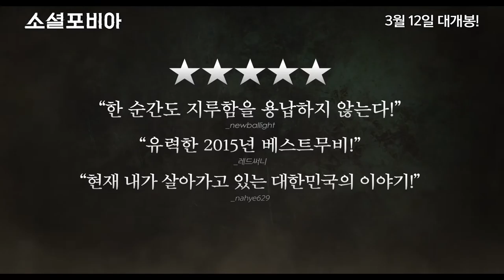KAFA 한국영화아카데미 장편과정 7기 "소셜포비아" 예고편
감독 홍석재 촬영 이성중 주연 변요한 이주승 류준열 하윤경
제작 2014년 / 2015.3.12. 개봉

시놉시스
: 전국민을 떠들썩하게 한 군인의 자살 소식에 남긴 악플로 네티즌들의 분노를 사며 실시간 이슈에 오른 ‘레나’. 여기에 경찰지망생 지웅(변요한)과 용민(이주승)은 인기 BJ 양게가 생중계하는 현피 원정대에 참여한다. 하지만 현피 당일 날 ‘레나’는 싸늘한 시체로 발견되고, 비난의 화살은 순식간에 이들에게로 향한다. 경찰 시험에 불리한 기록이 남게 될까 불안한 지웅과 용민은 ‘레나’의 죽음에 의혹을 제기하는데… 과연 그녀의 죽음은 자살인가, 타살인가!
다시 시작된 마녀사냥의 끝은?

영화제
: 제19회 부산국제영화제 / 제40회 서울독립영화제 / 제25회 블랙무비 제네바영화제 / 제13회 피렌체한국영화제 / 제18회 상하이국제영화제 / 제14회 뉴욕아시안영화제 / 제19회 판타지아 국제영화제 / 제24회 부일영화상 - 신인감독상, 신인남자연기상(변요한) / 제11회 맥스무비최고의영화상 - 최고의 독립영화상, 최고의 신인남자배우상(류준열) / 제3회 들꽃영화상 - 극영화 신인감독상